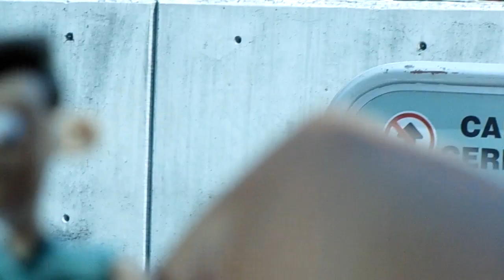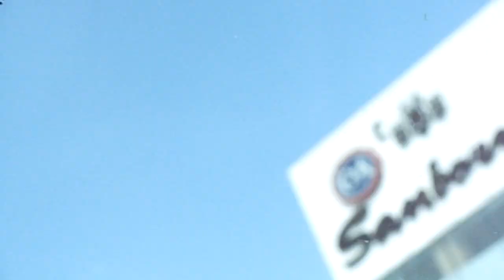Los personajes del ayer... ¡hoy! Segunda entrega.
En esta ocasión, toca el turno de un gran personaje del Ayer. Sheen Estevez de la famosa y antigua serie "Jimmy Neutrón, el niño genio".